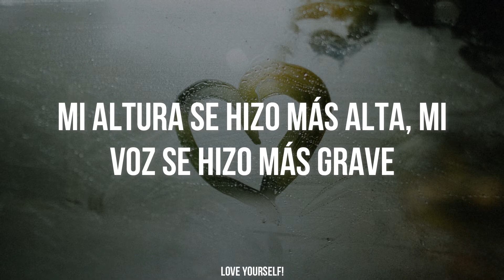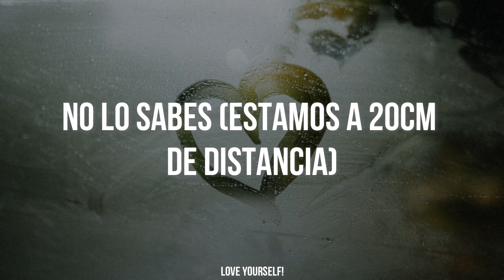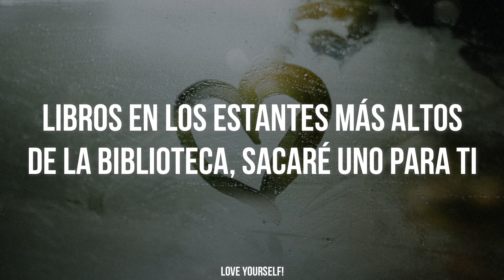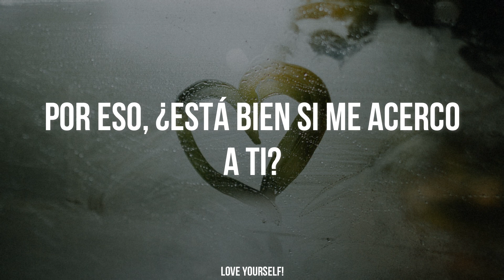20cm - TXT | Sub Español